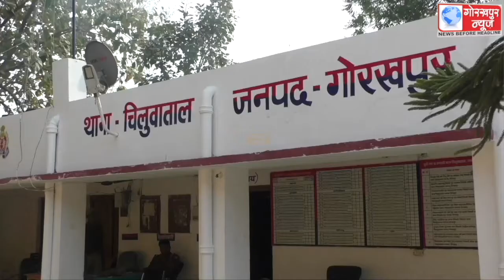प्रत्येक बुधवार पुलिस अधिकारी आपके द्वार के तहत एसएसपी ने चिलुआताल थाने पर सुनी जनता की फरियाद,आये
प्रत्येक बुधवार पुलिस अधिकारी आपके द्वार के तहत एसएसपी ने चिलुआताल थाने पर सुनी जनता की फरियाद,आये दस मामलों में से दो मामलों का मुकदमा दर्ज करने तथा 08 मामलों के निस्तारण के लिए सम्बधित अधिकारी को दिए निर्देश